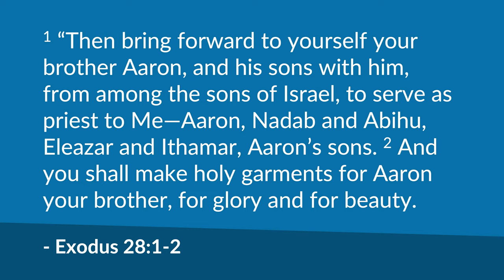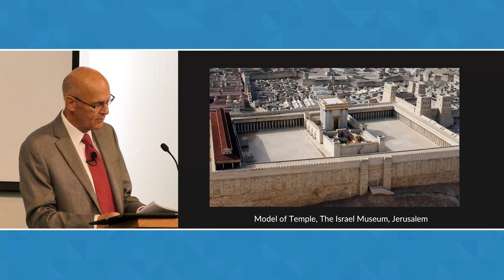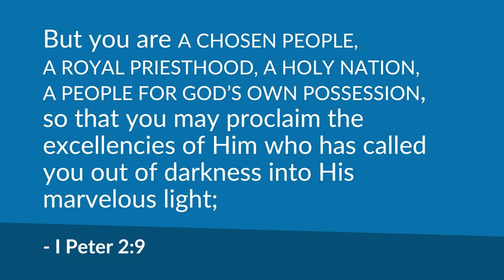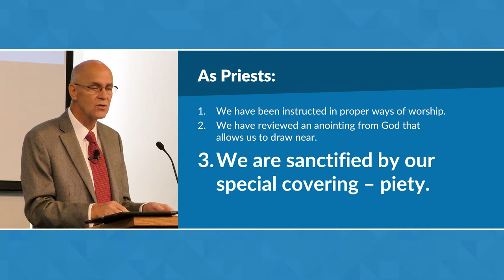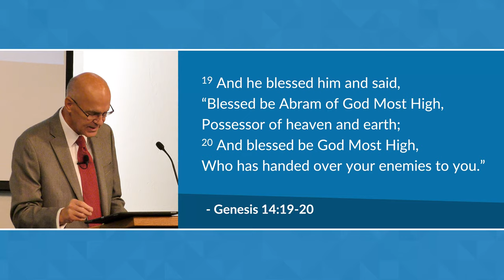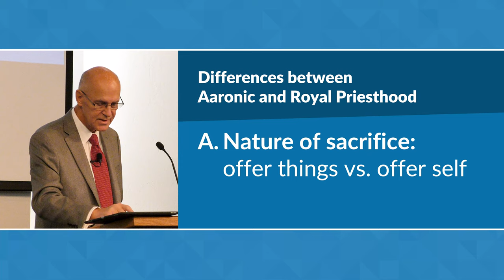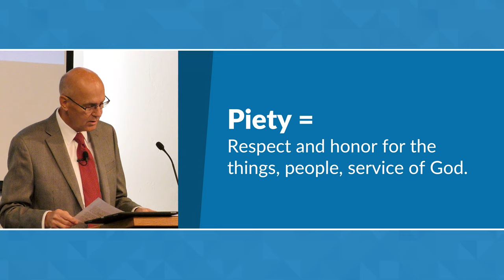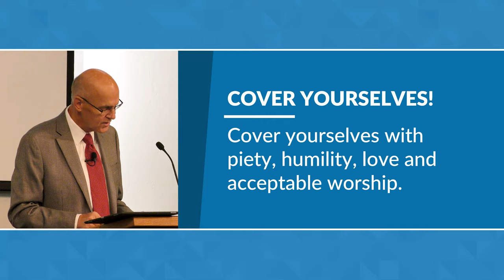The Royal Priests (Exodus 28:1-43) – Mike Mazzalongo | BibleTalk.tv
In this lesson, Mike compares the Aaronic priesthood of the Old Testament to the Royal priesthood of the New Testament. (Exodus 28:1-43)